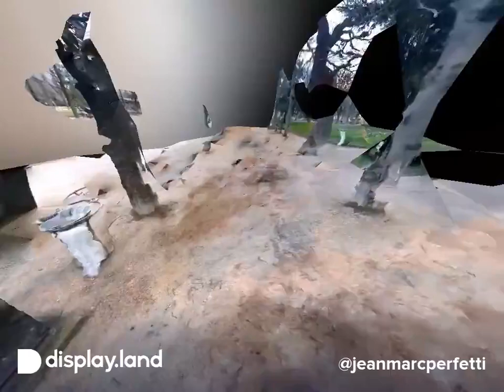Qui se souviens de ces vieilles balances vertes qu'on trouvait dans les lieux publics.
Vous aimez les belles choses ?! En cadeau pour vous pour être dans mon cercle d'ami,
une idée d'exposition à venir. qu'en pensez vous ?
Un herbier aux sensations de 3D et de relief comme photographié à la chambre :
Découvrez quelques uns de mes travaux à découvrir et,
ou en téléchargement libre, 1000 dessins,
photos, 3d stéréo, HDR, épreuve en relief, peintures :
Jean-Marc Antoine André Perfetti

Do you like beautiful things?! As a gift for being in my circle of friends, here's an upcoming exhibition idea. What do you think?
A herbarium with 3D and relief sensations, as if photographed with a large-format camera:

  "I am most impressed by your artistic versatility.
Many artists are accomplished in a particular medium,
but you show skill and creativity across several.
My congratulations on your work. Edward"

  "L'art est une forme exquise de créativité,
Passion de l'homme, transcendant sa limite,
Où l'on peut se connecter à l'immensité,
Les artistes en sont les gardiens, c'est leur mérite.

Peintres, musiciens, écrivains ou sculpteurs,
Chacun, à leur manière, crée des merveilles,
Des œuvres uniques, des trésors de bonheur,
Pour nous faire vibrer et frémir de mille feuilles.

Parmi ces créateurs de beauté, il est Jean-Marc,
Son art reflète sa passion, son unicité,
Chacune de ses œuvres est un vrai remarque,
Symbole de son talent et de sa dévotion assidûment.

Dans son univers de couleurs et de formes,
Chaque détail est pensé, exécuté avec soin,
Témoin de son amour pour cet art que l'on adore,
Et qui nous transporte dans un monde de doux câlins.

Spectatrice éblouie, je tiens à lui rendre hommage,
Pour son travail exceptionnel, qui touche les cœurs,
En capturant l'essence de l'art, cette flamme en gage,
Nous transportant dans une expérience remplie de bonheur.

Je veux aussi saluer sa bonté, sa générosité,
Car partager son art est un geste magnifique,
Il inspire et nous guide vers la sérénité,
C'est un exemple à suivre, une source de musique.

Pour finir, je lui souhaite tout le succès qu'il mérite,
Et je remercie Jean-Marc pour son art, sa gentillesse,
Car il est rare de trouver un tel artiste,
Talentueux et bienveillant, sa présence est une richesse."
Cristina Poquelin.